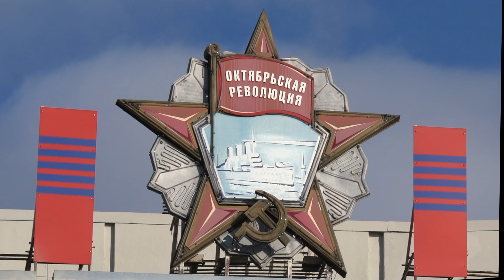The Recollections of Russia Episode 8 Lenin in Exile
Arriving where the founder of the Gulag system was exiled by Emperor Nicholi II of Russia, to Krasnoyarsk Territory (Krai) in Siberia. Only later to be killed by the man who was thought to pose a threat to his' life.